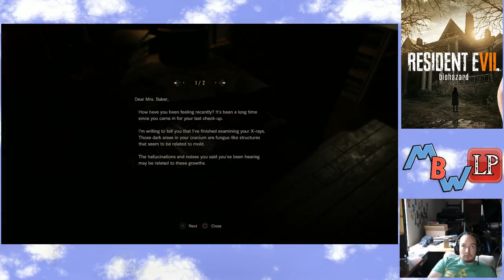Resident Evil 7 - Part 3: Folded Again by the Molded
We are playing the survival horror, Resident Evil 7 for the PS4.  Join me us we become ONE with the family in this creepy and scary game!